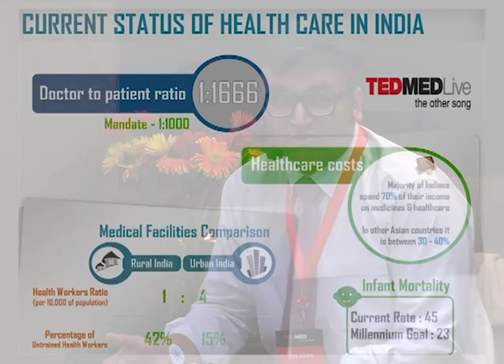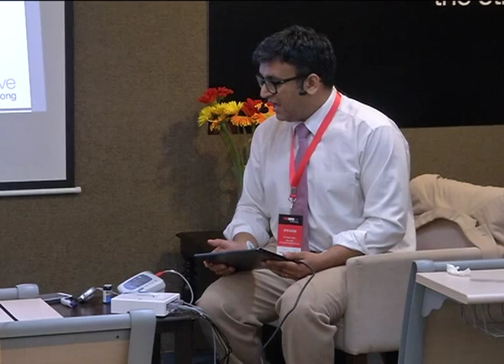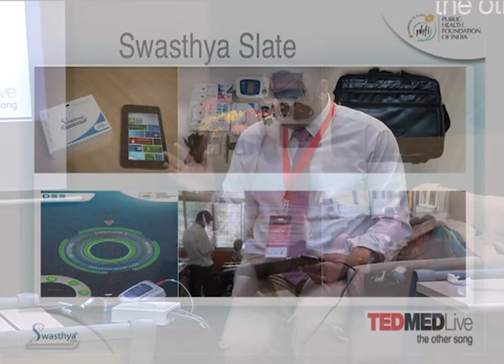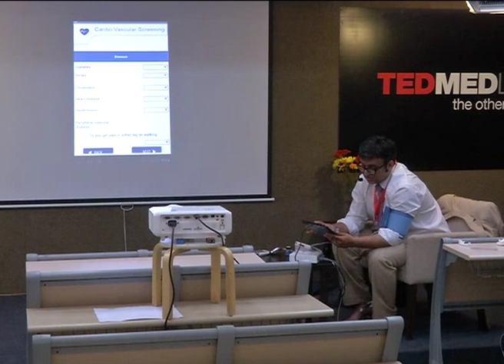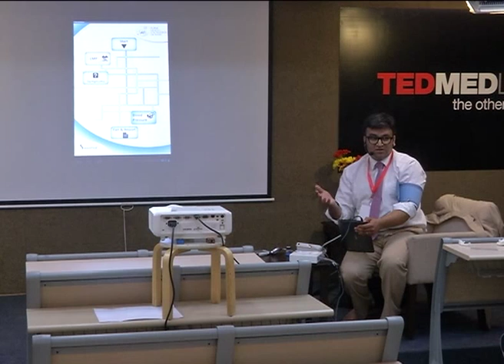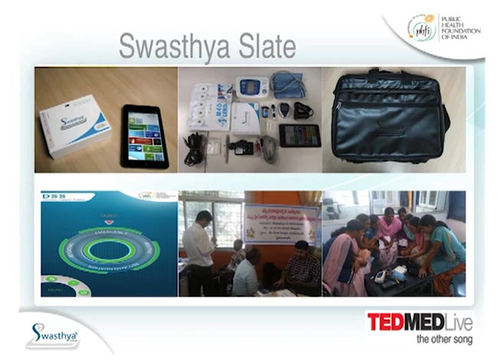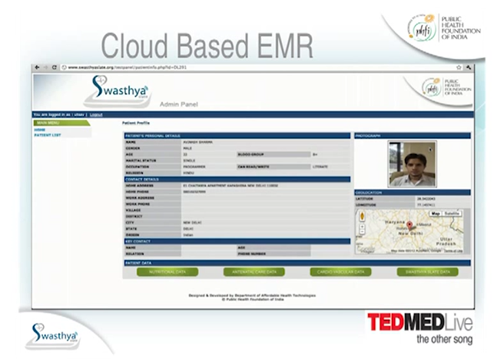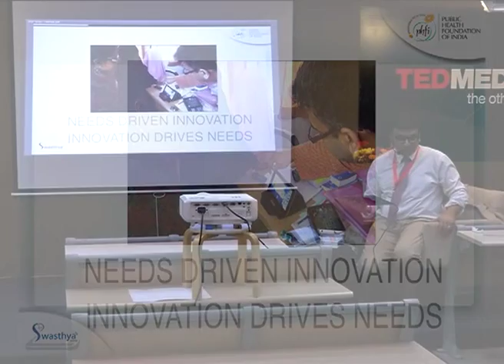TEDMED Live Talk by Dr. Kanav Kahol at the other song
Dr. Kanav Kahol

Dr. Kanav Kahol is a PhD from Arizona State University.
He is a Team Leader of the Affordable Health Technologies Division in PHFI.  In PHFI, Dr Kahol works towards technology that can enable patients to become co-designers of their health by actively being participants in designing their health programs and prevention programs.
Dr Kahol was an assistant professor in the School of Biological and Health Systems Engineering in Arizona State University and an assistant professor adjunct in Mayo Clinic, USA.

Broadly, his research in healthcare encompasses a wide spectrum of state of the art information technology, mobile technology and sensor technology for public health. It includes applications such as simulation and games for training and education, social networking tools, and feedback and monitoring systems that involve wearable sensors and mobile computing.

Dr Kahol leverages these state of the art technologies to advance optimal human-machine symbiosis frameworks towards inculcating best practices in medical education and promoting patient compliance and patient access through information technology. Through rigorous testing and field experiments Dr Kahol's research has successfully shown that use of such technology is crucial in medical education and practice.  Dr Kahol also investigates the role of technology in informing public health policy and practice.